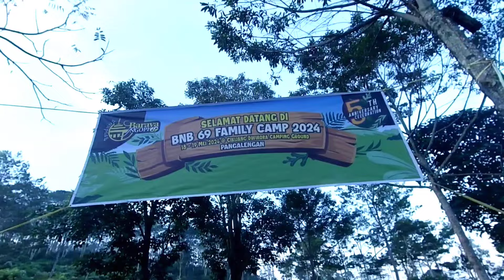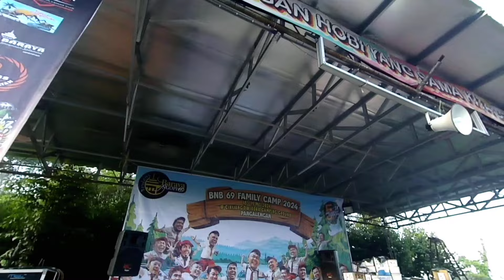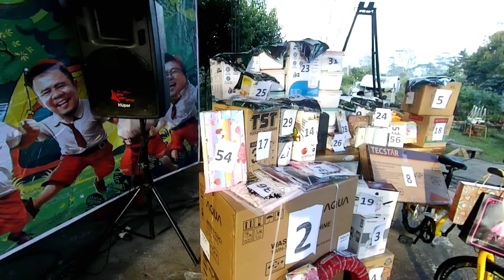EXPLORE KAKI KAWAH GUNUNG WAYANG WINDU -5 TH BARAYA NGOPI BANDUNG 69 DI CIKIJANG DWIKORA PANGALENGAN